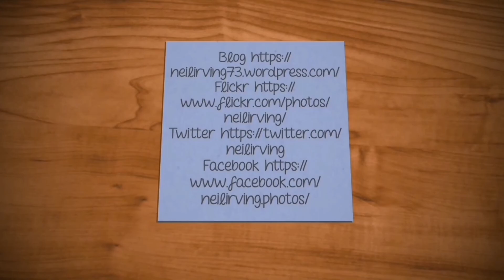Chopping Weeds, Vlog 06.0y.20